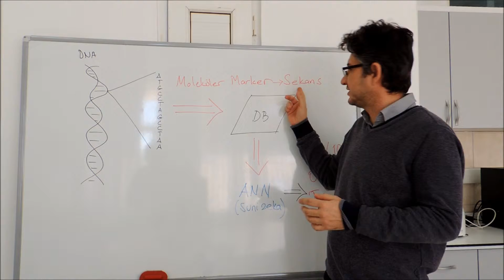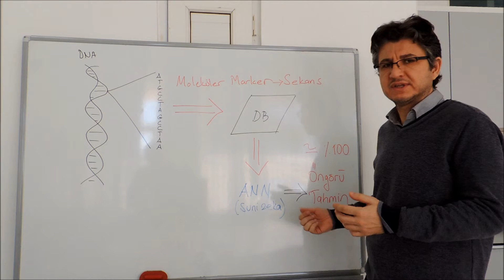Proje Baharı 5 - Ömür Baysal